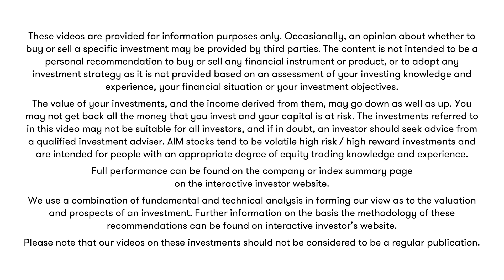The First & Last share I bought: Kepler's Thomas McMahon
Every investor has to start somewhere. Find out the first investment Thomas McMahon of Kepler Trust Intelligence ever made and why he did it. He also reveals the last investment trust added to his portfolio and explains why.